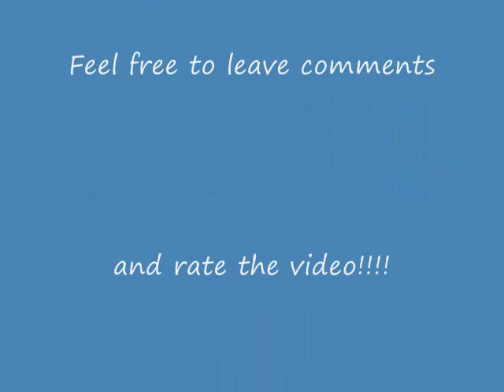Answer Video - Part 3.wmv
Part 3 of my answer video series.